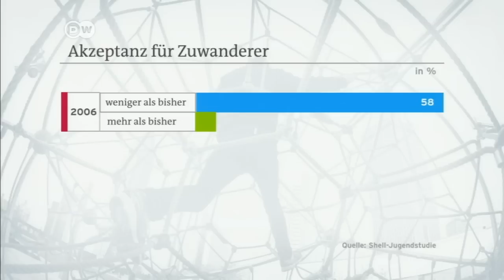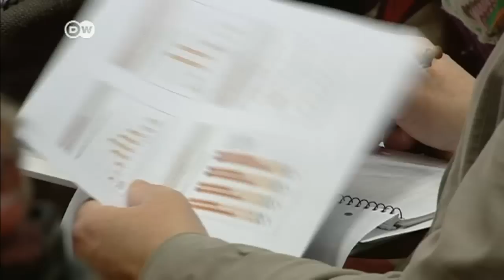Shell-Studie: Jugendliche optimistisch | DW Nachrichten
Für die Shell-Jugendstudie befragten Forscher 12- bis 25-Jährige: Familie ist den Jugendlichen wichtig, drei von vier möchten in Teilzeit arbeiten, sobald sie Kinder haben. Und auch das Thema Flüchtlinge sehen die jungen Leute eher entspannt.